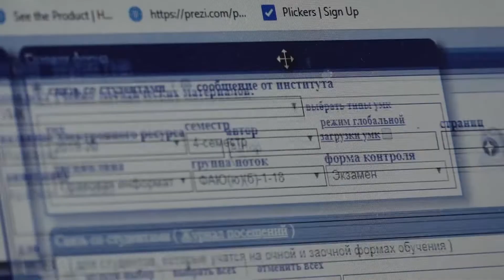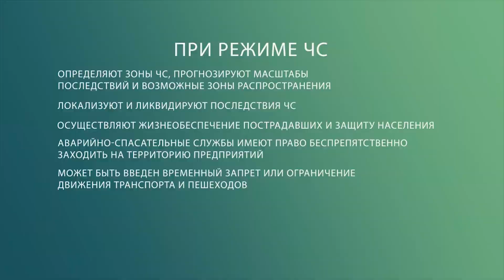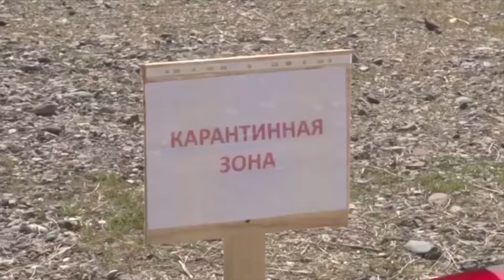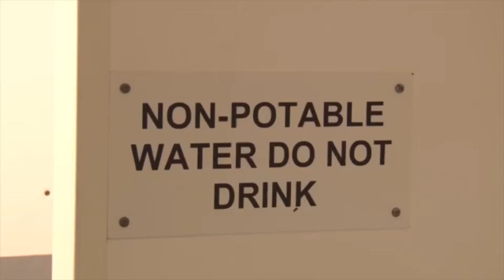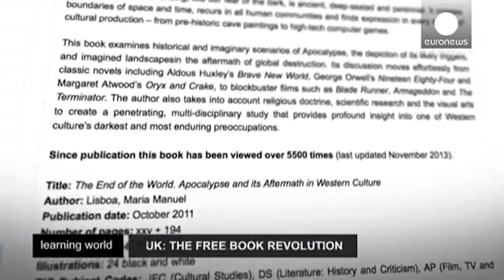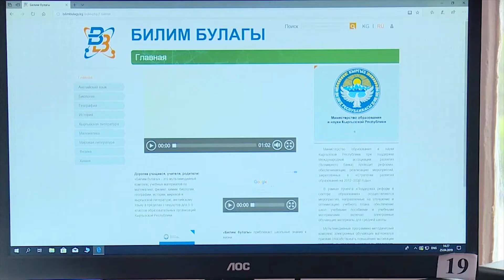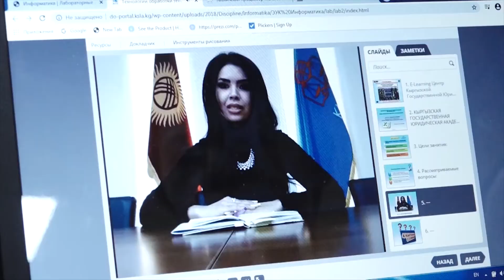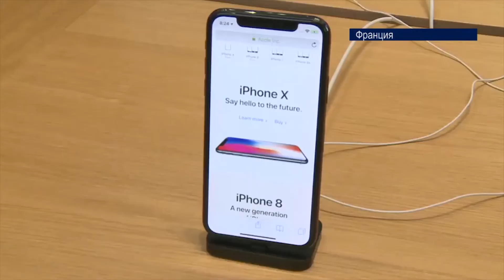"Итоги на Пирамиде" с Бермет Курманбековой //21.03.2020